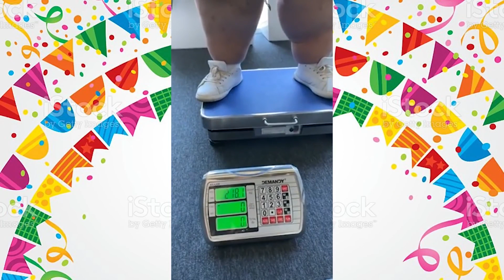Híradó 119. adás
Nagy Danit vajon miért hallgatták ki a rendőrök? Radics Peti hogyan menekült meg a lakatlan szigetről? Irénke rántott fahéj és vattacukros tészta receptjei érdekelnek titeket is? Íme a híradó 119. része, nézzétek, lássátok!